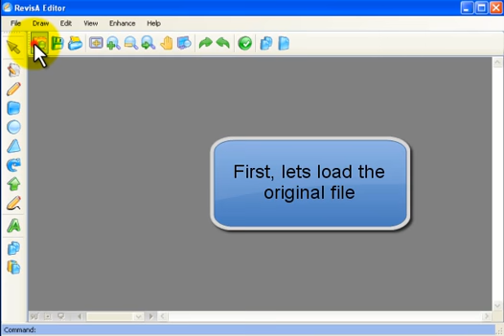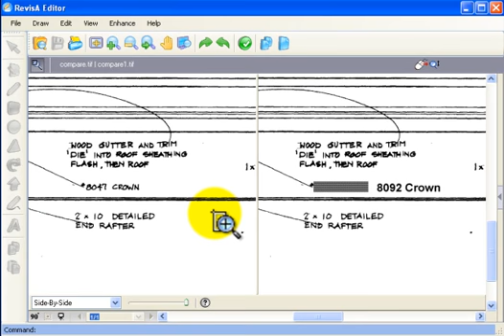DocuFi.com - Compare pdf and image files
Compare PDF and Image Files within the DocuFi RevisA editing tool.  View changes side by side or overlayed to easily review what changes were made.